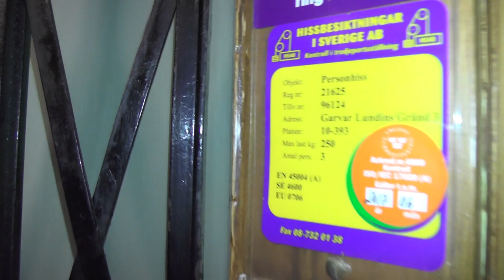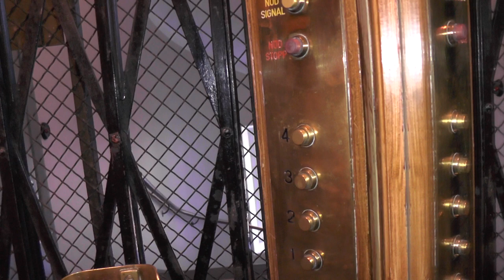1927 Graham Brothers (VF-mod) Traction Elevator @ Garvar Lundins gränd 3, Stockholm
ELEVATOR INFORMATION!

Location/Adress: Garvar Lundins gränd 3, 112 20 Stockholm (Kungsholmen) SWEDEN!